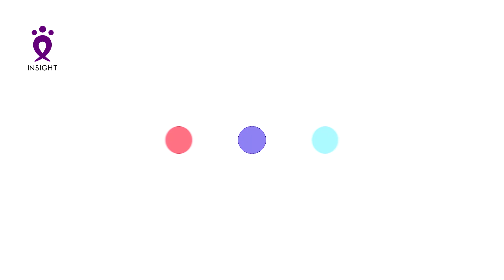Олтин тепки емагунча...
Savollar uchun murojaat: @Insight_psixologiya